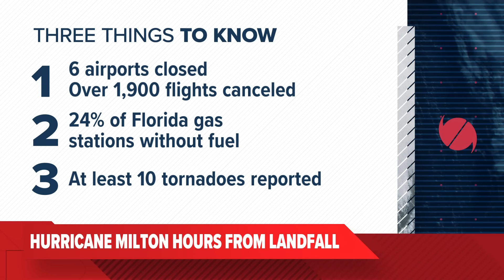Milton drops to a Category 3 but grows in size as it begins to batter Florida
Hurricane Milton hurled rain, tornadoes and tropical storm-force winds at the U.S. coast Wednesday on the storm's steady, potentially catastrophic march toward Florida, where officials issued a final plea to residents to evacuate or face grim odds of survival.

The National Hurricane Center stressed that it was not certain where Milton’s center would come ashore Wednesday night because the storm's path might “wobble,” but the entire Tampa Bay region and points south were at grave risk. Tropical storm-force winds began lashing the coast Wednesday afternoon.